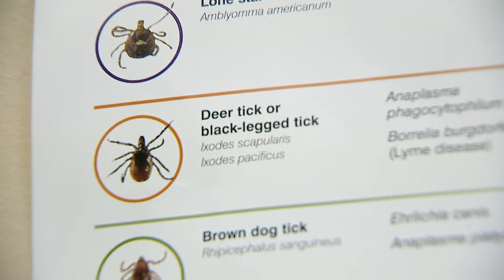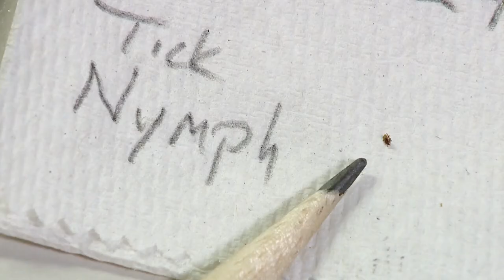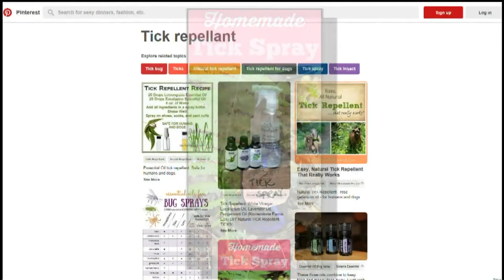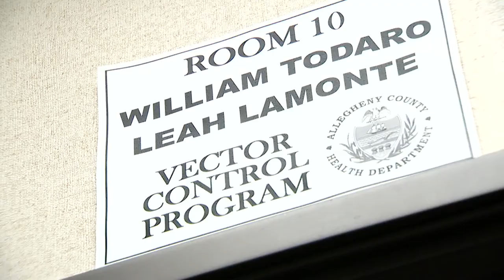Experts Expecting Increase In Ticks This Summer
Experts say ticks are going to be everywhere this summer, and they will be carrying all sorts of diseases; KDKA's John Shumway reports.